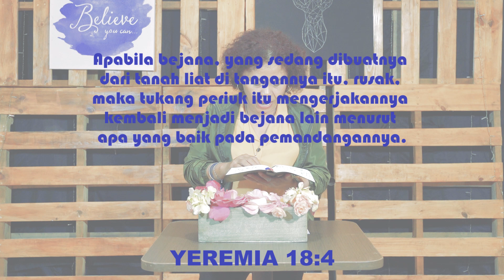YAKUB DI RUMAH LABAN PART 2 - IBADAH GABUNGAN 31 OKTOBER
IBADAH  GABUNGAN

Hari Minggu Tgl 31 OCTOBER  Pkl 6.30 pagi

YAKUB DI RUMAH LABAN PART 2  - KAK RETNO

Music Dalam Vidio ini :
Bukan Kuat Bukan Gagah - Gloria Trio
Kingkong Badan nya Besar - Misypat Kids
Pertolongan Mu - Citra Scholastika

HELLO MY EchoKids​​​ & TEAM Pembina EchoKids​​​

FOLLOW ME ON
Echo Kids adalah ibadah anak dari usia 1 tahun sampai usia 11 tahun diadakan di GBI Ecclesia Taman Semanan Indah, Blok NA/1, Jakarta Barat